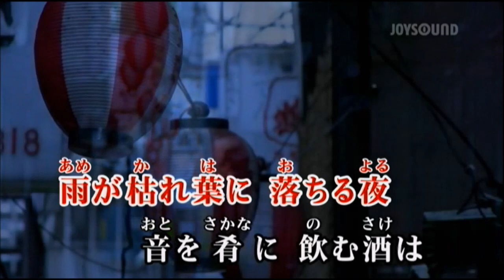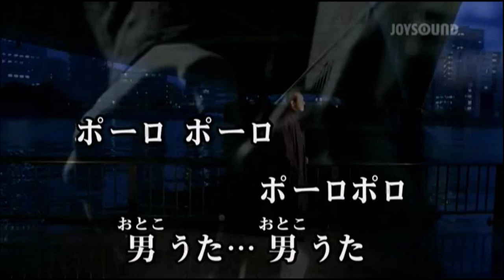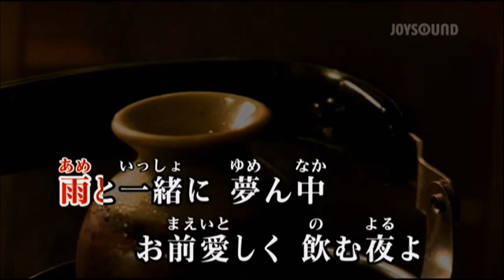吉幾三 / 男うた / seijirou